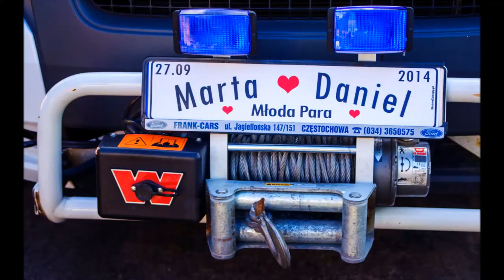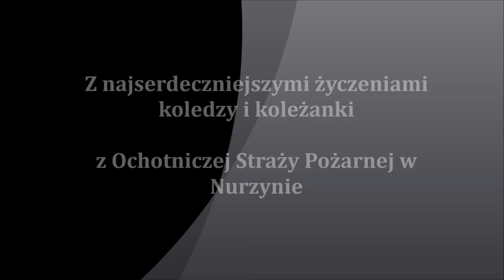Pierwsza rocznica ślubu w rodzinie strażackiej OSP Nurzyna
Marta i Daniel 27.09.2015 obchodzą swoją pierwszą rocznicę ślubu. OSP Nurzyna życzy wszystkiego najlepszego na dalszej drodze życia.